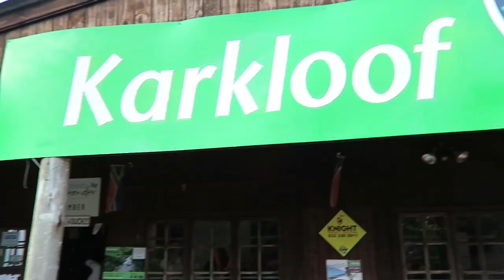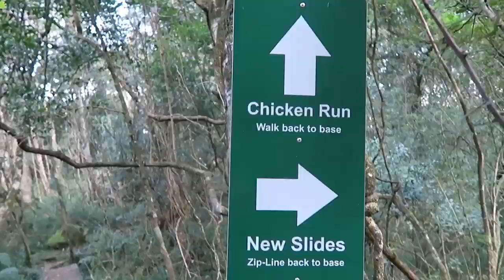BEST JUNGLE ZIPLINE ! - Karkloof | South Africa Vacation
Family YouTubers do the best Karkloof Canopy Tours Zipline in South Africa. Super adrenaline rush for the family! HD GoPro adventure video.

ººººººººººººººººººººººººººººººººººººººººººººººººººººººººººººººººº
MORE CONTENT HERE:

ººººººººººººººººººººººººººººººººººººººººººººººººººººººººººººººººº
INSIDE INFO:

We Fourie's are a South African family that have lived in Italy for the past 6 years. Our Family Vlog follows our day to day lives living in Italy as an English speaking family.
We have 4 children which makes us quite different from the locals - one of which...is little baby Jean Philippe who was born before Christmas!
Follow our funny and adventurous family as we include you in our Ups and downs and world travels!

ººººººººººººººººººººººººººººººººººººººººººººººººººººººººººººººººº

Current Shipping/Postal Address:
Fourie Family
Vie Bernardino Telesio 25
Milan, 20145, Italy

DONT FORGET: To include a STAMPED and ADDRESSED Return Envelope.

Music Attribution: "You Are Not Alone (feat. KIT)"
Written by Ramiro Navarro
Performed by Rockman
Courtesy of Ramiro Navarro/Position Music

"Disco Punks On Jolt"
Written by Bret Autrey
Performed by Blue Stahli
Courtesy of FiXT/Position Music

"Star-Crossed"
Written By Adam Fielding
Performed By Adam Fielding
Courtesy Of FiXT/Position Music cape town